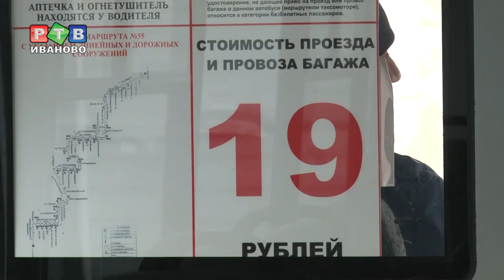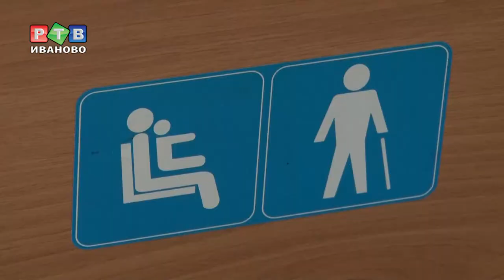Новые ПАЗики уже на маршрутах